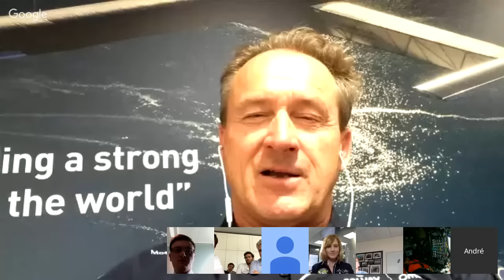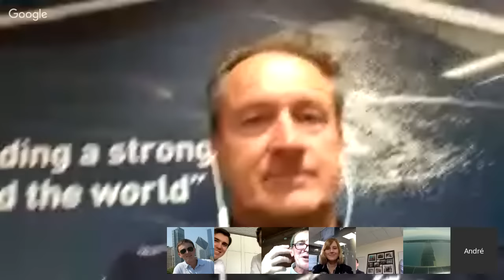Georgia Tech Aeronautical Engineering - Solar Flash Mob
A Hangout On Air between Georgia Tech Alumni and Solar Impulse's Pilots while crossing the Atlantic